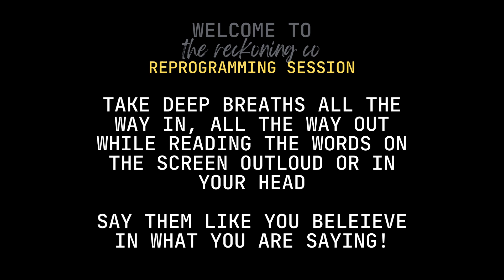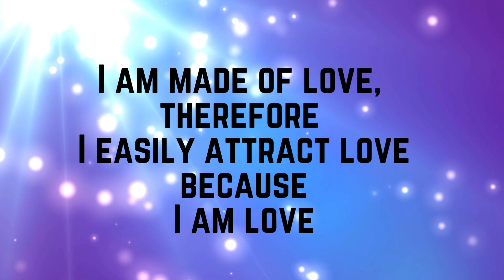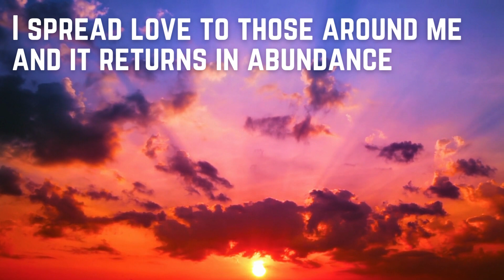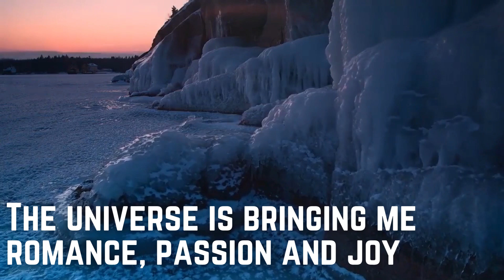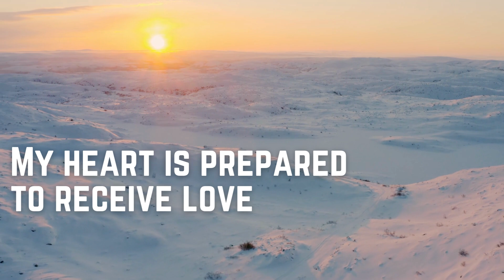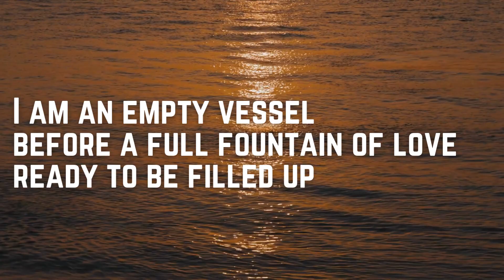MEDITATION REPROGRAMMING SESSION--- Manifesting Healthy Love --- Episode 007